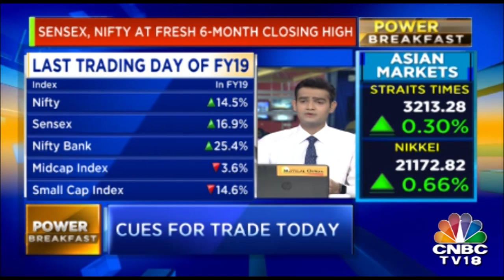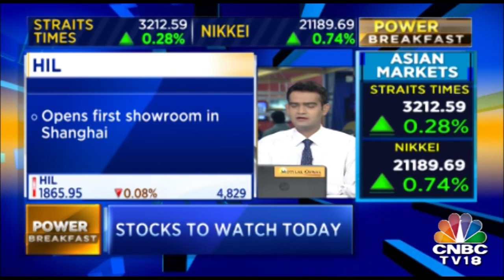Bulls Strengthen Their Hold , Midcap Index Gains Over 1% | CNBC-TV18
Bulls have made a comeback on Dalal Street. But while the Nifty and Sensex are hovering at all-time highs, the midcap index is still 1% away from the peak. The months of April, May and June saw midcap stocks & therefore midcap funds take a serious drubbing. But the question we are asking is-Is the worst of the midcap small cap fall really over? And is this a good time to start investing in these